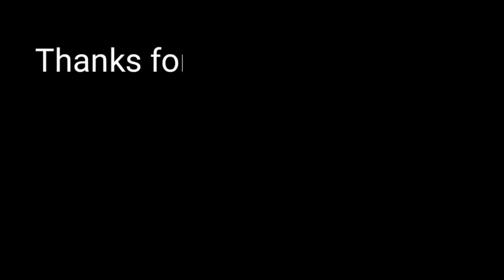নিজ হাতেৰে চিলাই কৰা মেখেলা-চাদৰ || Part 5 || Hand-Embroidery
নিজ হাতেৰে চিলাই কৰা মেখেলা-চাদৰ || Part 4 || Hand-Embroidery

Ignore this.